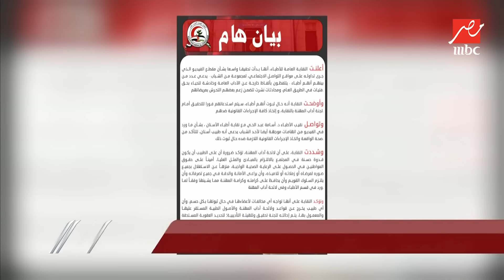يحدث في مصر| بيان هام من نقابة الأطباء بعد فيديو التحرش...الدكتور أسامة عبد الحي نقيب الأطباء يرد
يوضح الدكتور أسامة عبد الحي نقيب الأطباء في مداخلة تليفونية تفاصيل بيان النقابة بخصوص الفيديو المنتشر لتحرش أطباء بمريضة

برنامج يهتم بقراءة مختلفة وتحليل عميق للأخبار والقضايا والأحداث السياسية في الشارع المصري، يقدمه الإعلامي شريف عامر على MBC مصر من الثلاثاء إلى الخميس في تمام الساعة 10 مساء بتوقيت مصر